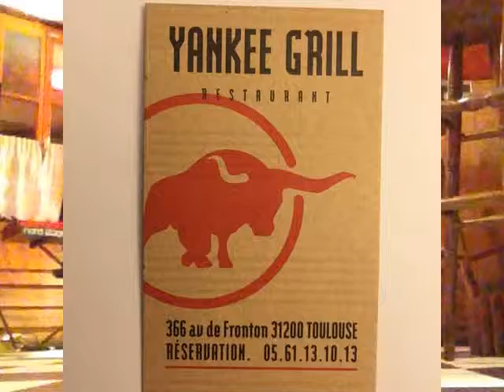Hurt by Dr Pickup @ The Yankee Grill, Toulouse. 30 Sept 2014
81000 Albi. Friday, 3 July  2020

guitar
Mureila Hofner Standup Electric bass by by Dr Pickup & Mr P
@ The Yankee Grill, 31200 Toulouse
drp 70 duoPM YankeegrillToulouse 30092016 S2 Hurt